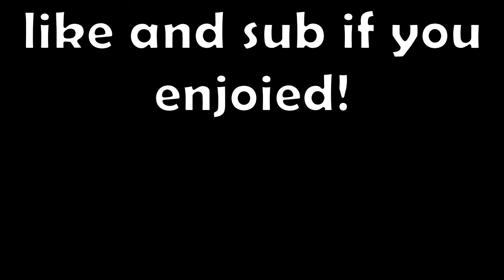TOP 10 JAILBREAK SECRETS!!! | 10 jailbreak Easter eggs!!!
info about me:
i edit my videos using VSDC video editor
i record my videos using OBS
i make my thumnails using canva